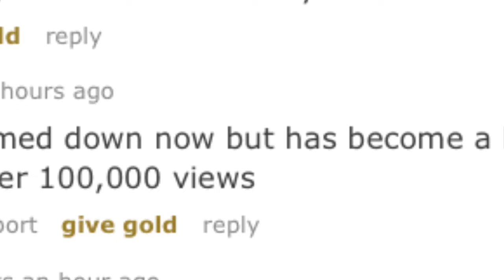Interview with woman whose hilarious reaction to Steven Gerrard leaving Liverpool went viral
Original footage provided by the Masterson family and permission was given for use.

Shot and edited by Ricky Thompson and published on the Belfast Telegraph's website.